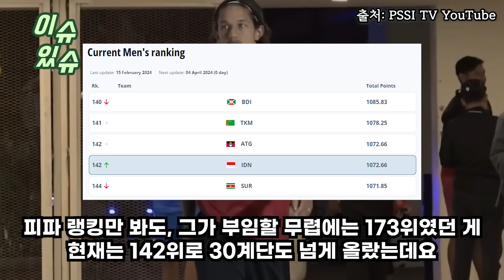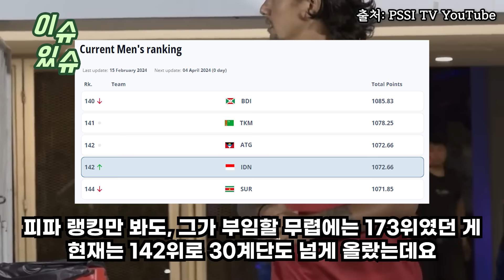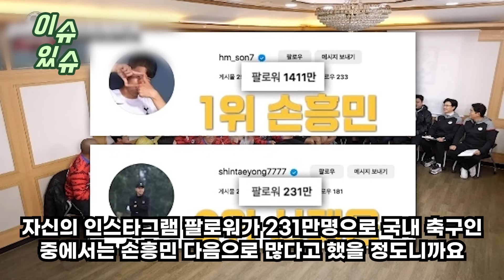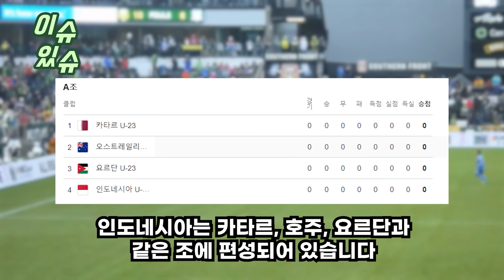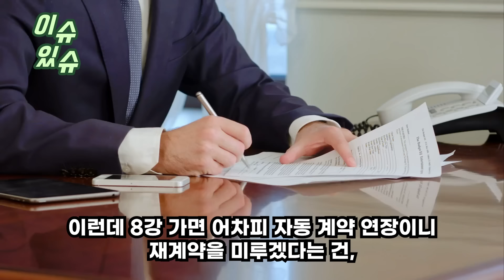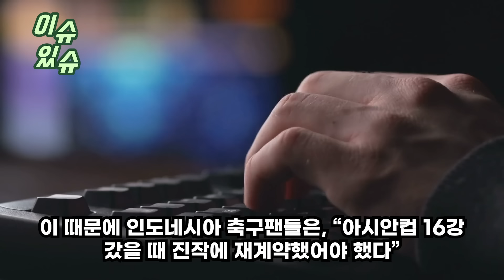신태용 재계약 실패에 거리 폭동 난 인니 “장난하는 것도 아니고??” 인니 축협 신태용 간만보다 중국 역대급 제안에 발칵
신태용 재계약 실패에 거리 폭동 난 인니
“장난하는 것도 아니고??”
있니 축협 신태용 간만보다 중국 역대급 제안에 발칵